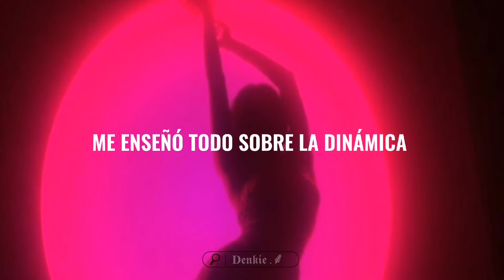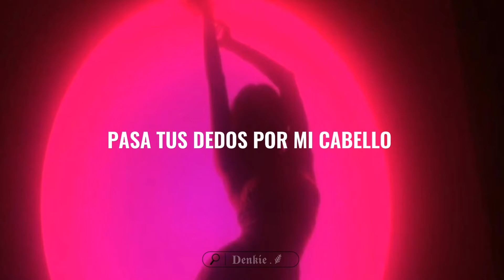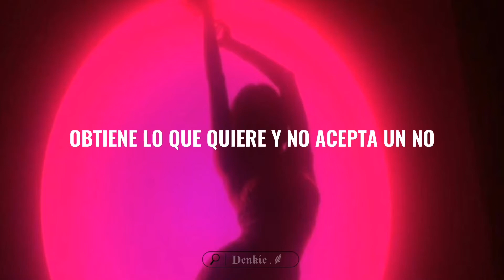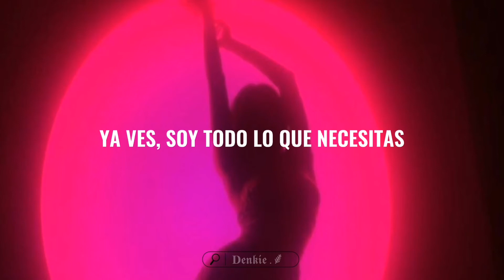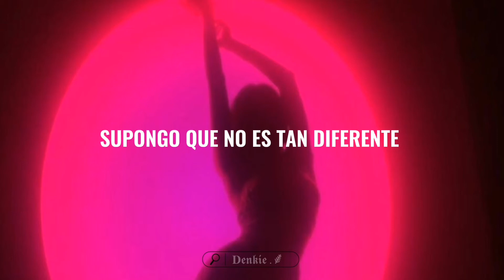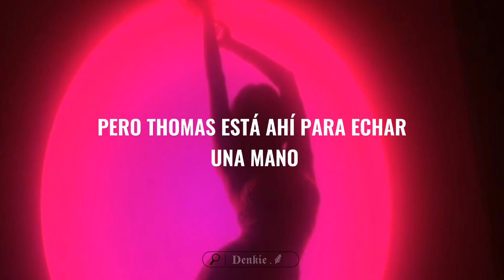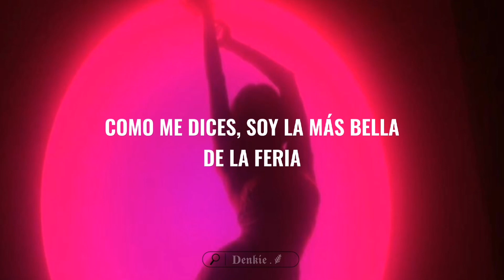All You Wanna Do (Sing-A-Long) ||Sub. Español _denkie